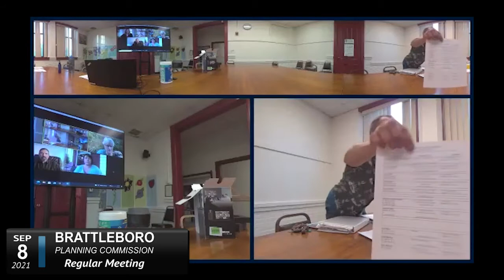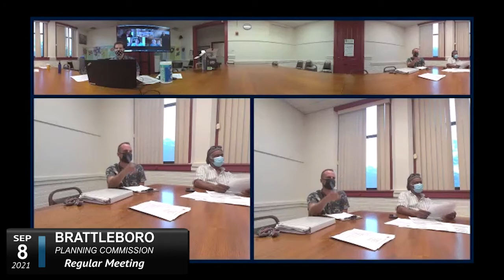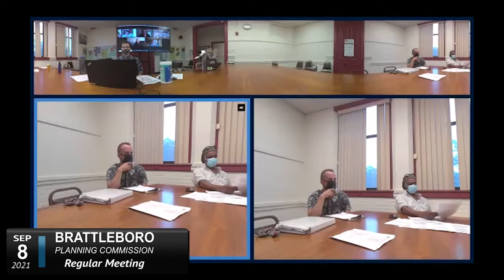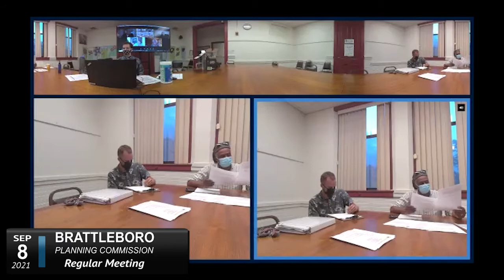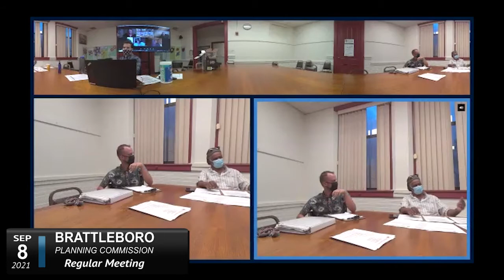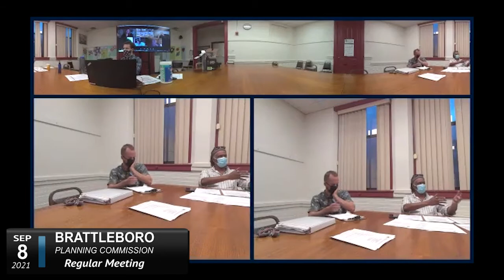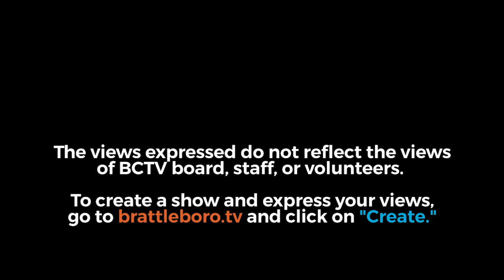Brattleboro Planning Commission: Brattleboro PC Mtg 9/8/21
Time Agenda Item
00:00:09 - 6:00-6:05 Call to order
00:00:18 - 6:05-6:10 Agenda Review
00:00:41  - 6:10 -6:15 Approve Minutes of August 2, 2021
00:01:30 - 6:15 – 6:20 Announcements
00:11:06 - 6:20 – 6:30 Solar Siting Committee Update
00:19:11 - 6:30-7:00 Municipal Planning Grant Opportunity
• Decide which potential project to pursue: Bike/Walk Master Plan, Climate Adaptation Plan, or Housing Infill.
01:19:49 - 7:00-7:30 Section 248 Public Service Board Applications
01:23:40  - 1. Overview of Process
01:27:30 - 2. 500 kW solar electric generation off of Canal Street near Exit 1
01:41:42 - 7:35 – 7:50 Historic Preservation
01:43:53 - 1. Certified Local Government program and Brattleboro’s current status.
01:47:00 - 2. Historic Resource Overlay District – Overview of issues, suggest improvements.
00:00:00 - 7:50 – 7:55 Public Comment
00:00:00 - 7:55-8:00 New Business / Agenda Suggestions for Next Meeting
00:00:00 - 8:00 Adjourn